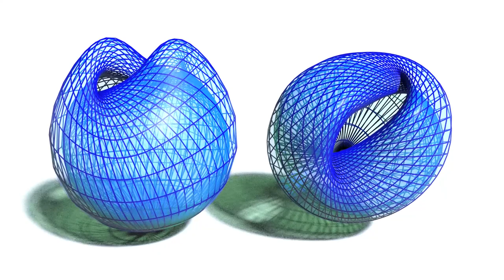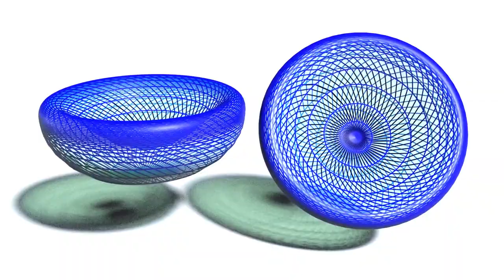Sphere Eversion with Transparency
Turning a sphere inside out

Modeled using the arXiv reference from Adam Bednorz & Witold Bednorz

Rendered using Houdini